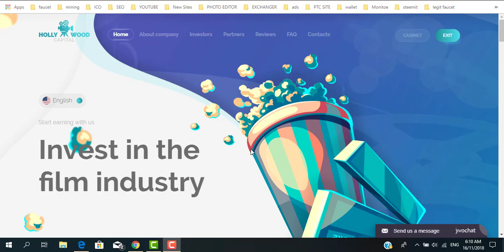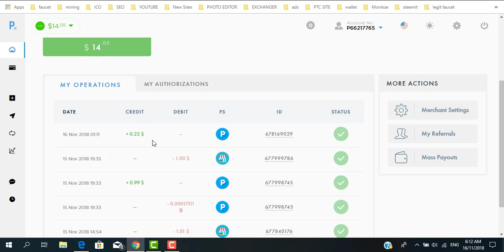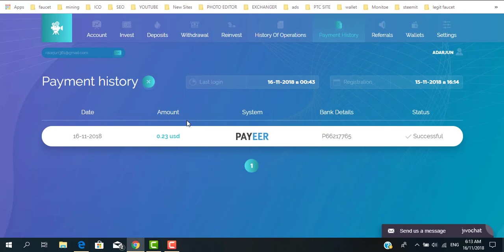Investment Site Payment | Hollywood Capital Investment site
1=TOP 5 WAY TO MONETIZE WEBSITE WITHOUT  GOOGLE ADSENSE